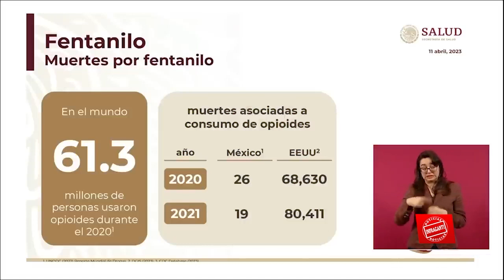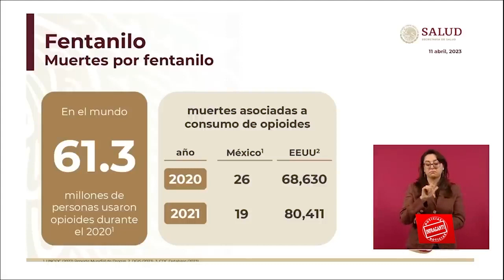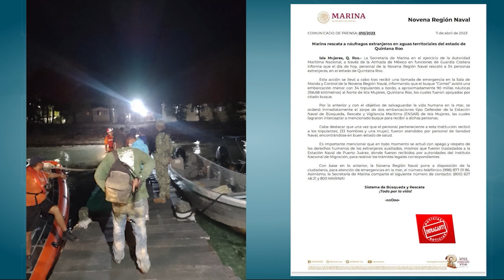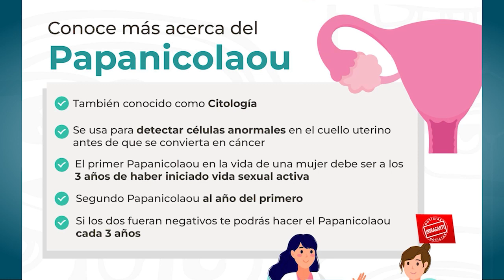NoticiasInfraganti con María José Cadena, los temas más relevantes que debes conocer 13 04 2023